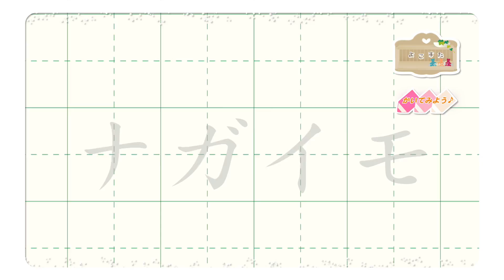ナガイモのかきかた